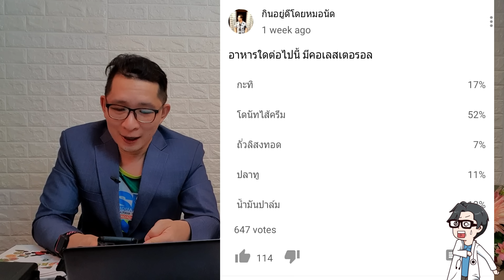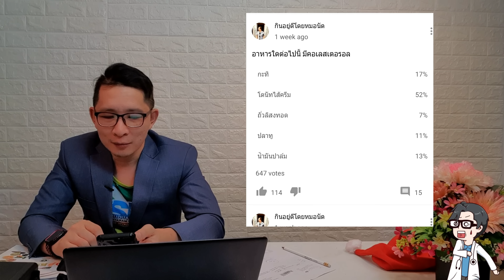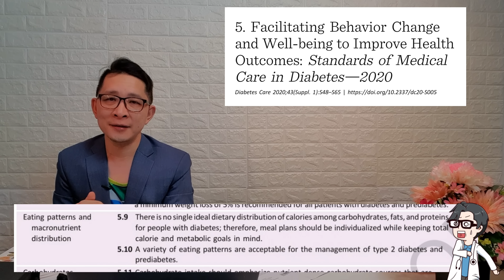EP 58 กะทินี้ ไร้คอเลสเตอรอล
ประชาชนควรทำความเข้าใจเรื่องนี้จะได้ไม่โดนหลอกครับ พืชไม่มีคอเลสเตอรอล น้ำถั่วเหลือง น้ำมันถั่วเหลือง

รำข้าว กะทิ มะพร้าว แต่จะมีไขมันอิ่มตัว ไขมันไม่อิ่มตัว แตกต่างกันไป

ส่วนผลทางด้านสุขภาพก็แตกต่างกัน ขึ้นกับชนิด การนำไปใช้ในการประกอบอาหาร และปริมาณที่บริโภค